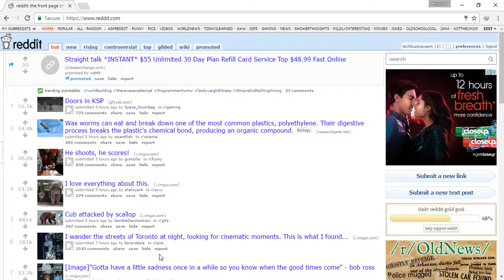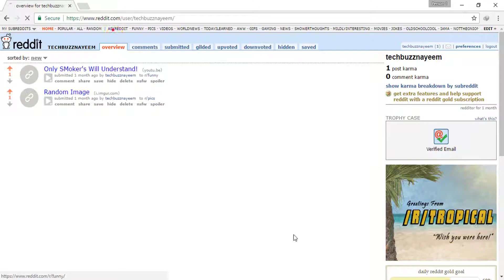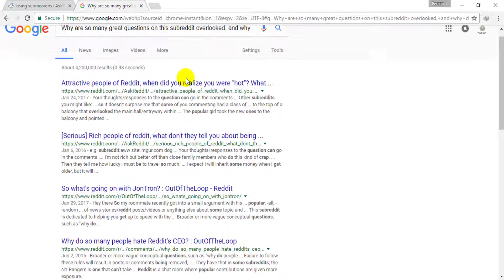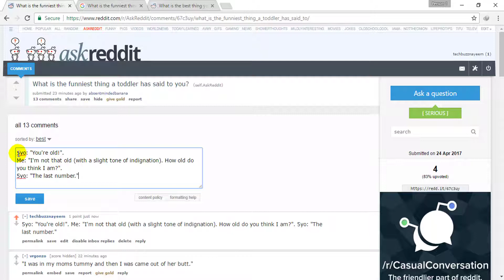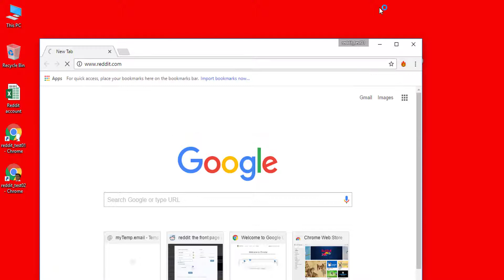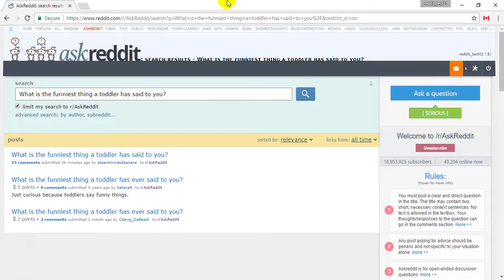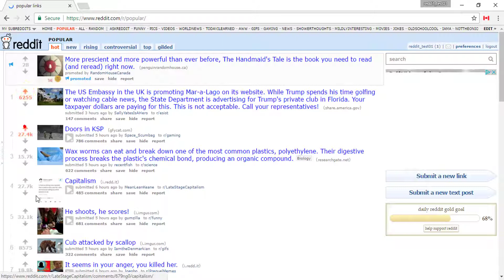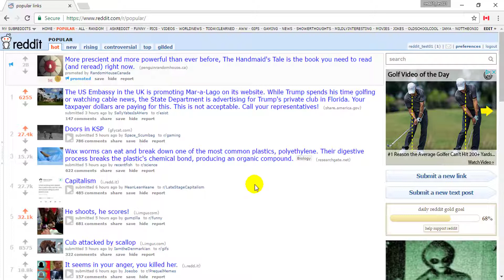How To Increase Reddit Comment Karma Bangla Tutorial 2017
How To Increase Comment Karma On Reddit | Reddit Karma | How To Get Karma Bangla Tutorial 2017

Here's Another Awesome Tutorial From TechBuzz Nayeem.Through This Video We Will Show Too How You Can Easily Increase Comment Karma On Your Reddit Account For That You Have To Go To On Reddit And After That Sub Reddit Ask Reddit Then Find Any Question And Select That And Copy And Paste On New Tab And Find Similar Question Answer On Google And Find Is Same Question Asked Before On Reddit If Yes Then Go To Same Answer And Check Popularity Of That Answer And If Popularity Good Then Select And Copy And Go To Main Question And Paste There,For Highlight Your Answer And For Bold Character Use Double Star Before And End Of Answer.If You Have More Then One Account Of Reddit Then Logged In With Different Account With Reddit And Do Up Votes To Your Answer. This Tips Will Surely Helps Of You To Increasing Comment Karma On Reddit.Thank You.

Keep Watching-Keep Learning-Keep Sharing